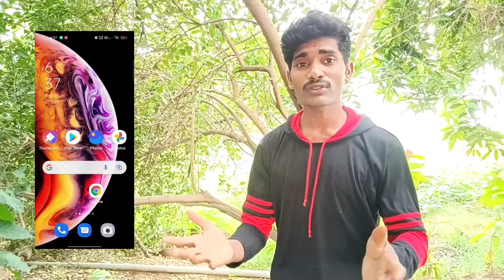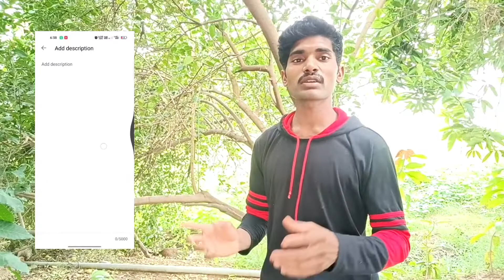youtube पर video upload करने से पहले keep notes केसे करें! 😯